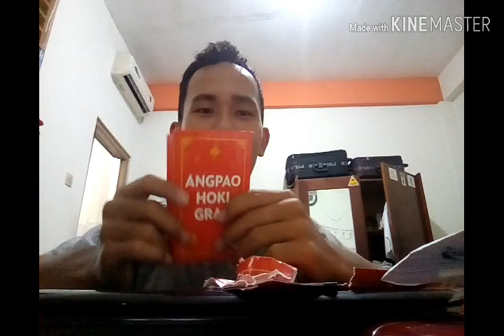unboxing angpao dapat emas??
Assalammu'alaikum wr.wb.
Pada kesempatan kali ini saya akan berbagi video Unboxing Angpao Hoki Grab.
Akankah saya bisa mengumpulkan 4 huruf yaitu G - R - A - B.
Dan mendapatkan emas 1 gram??
Penasaran bukan?? silahkan tonton videonya sampai selesai!!

dan Sukai Halaman facebook saya